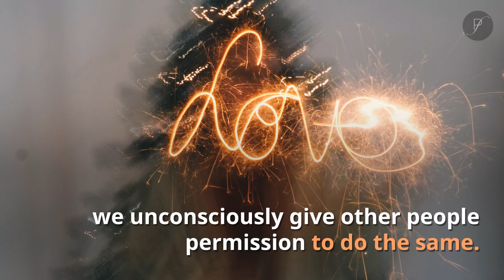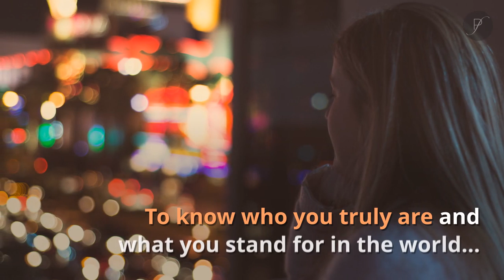Our deepest fear is not that we are inadequate